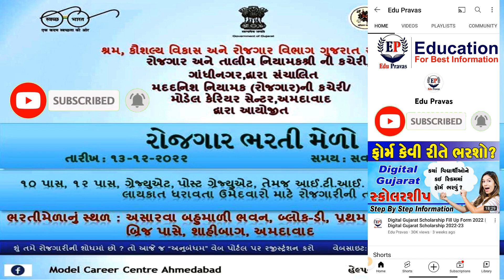Rojgar Bharti Melo Gujarat in 2022 - Bharti Melo Gujarat December 2022 - Gujarat Job Gujarat 2022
Rojgar Bharti Melo Gujarat (December) 2022 - Gujarat New Bharti Melo - Gujarat Bharti Latest News Today